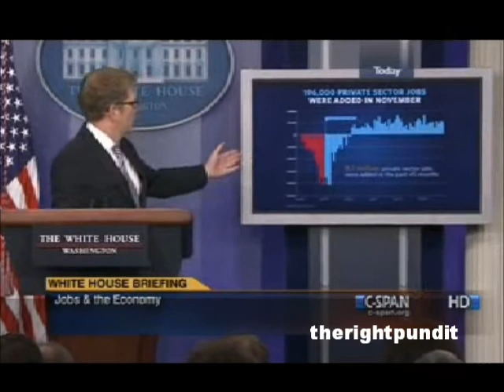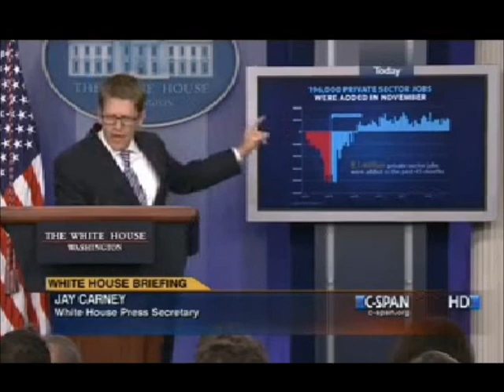Jay Carney ACA